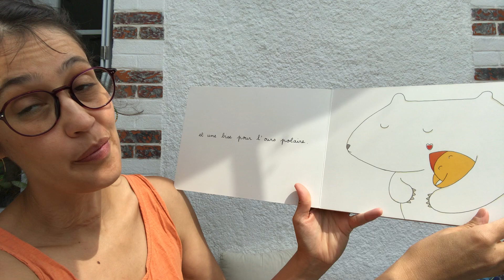[Lecture] Un bisou pour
Aujourd'hui, Ingrid, Éducatrice de jeunes enfants chargée de l’éveil culturel au sein des crèches de la Ville de Tours, vous propose la lecture d'un album intitulé "Un bisou pour"